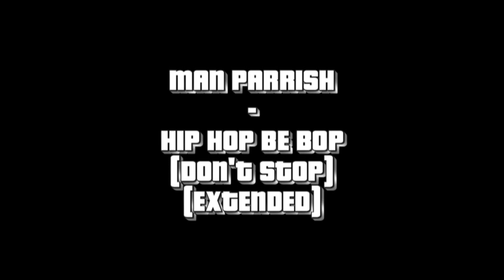Man Parrish - Hip Hop Be Bop (Don't Stand) 12" mix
An extended mix of Man Parrish -  Hip Hop Be Bop (Don't Stand)